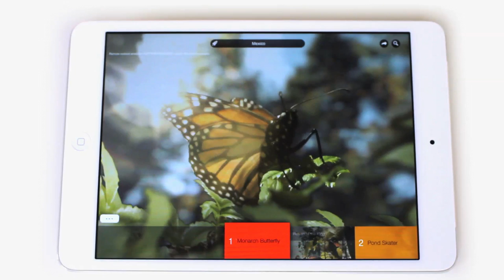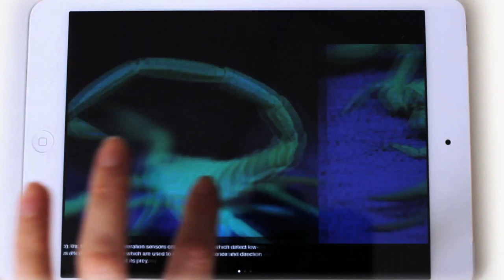Wonders of Life App Demo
Explore the majesty of nature in breath-taking 3D with Professor Brian Cox as your personal tour guide.

The follow-up to multi-award winning Wonders of the Universe gives you:

• Over 30 3D creatures and habitats

• Over 2 hours of HD video

• More than 1000 crisply high-res images accompanied by expert commentary

• And it's all set against a soundtrack that will blow your socks off

► Additional bonus content can be accessed by signing in. (completely optional! press "Skip" or "Done" to continue after the introduction.)

From the vast networks of subterranean freshwater caverns of the Yucatan peninsula to the Great White Sharks haunting the Celebes Sea, from the Hermit Crabs of Christmas Island to the Red Kangaroo of Western Australia, this app will help you uncover the secrets of life in the most unexpected locations and in the most stunning detail.

Explore the vision of the Octopus, the DNA of the Dragonfly or the legs of the Mohave Desert Sand Scorpion in its natural habitat in scintillating 3D detail, delving deep down variously into the detail of bone structure, molecular composition and more.

Along the way you'll learn how everything on Earth, from the smallest microbe to the largest giraffe, is constructed from the same fundamental building blocks and is subject to the same laws of nature.

Professor Cox and BBC Head of Science Andrew Cohen underpin the experience with over 80 articles delving into intricacies of the natural world and the laws which bind it, alongside over 2 hours of footage from the series and 30 mind-blowing 3D models, all optimised for the iPad's retina display and set in an interface designed bespoke for IOS 7.

The app seamlessly complements the Wonders of the Universe app (chosen by Apple as one of the best apps of 2012), adding in a tranche of additional information to Brian's compendium of information on our solar system.